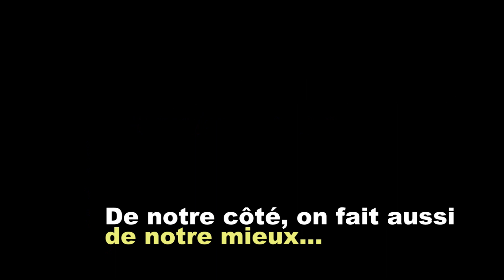conseils mise en place école à distance Camus